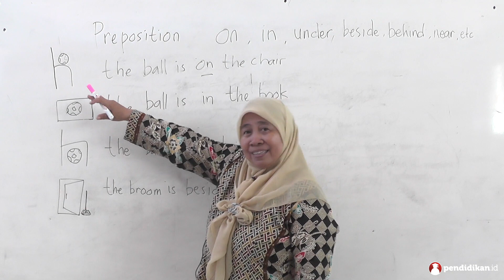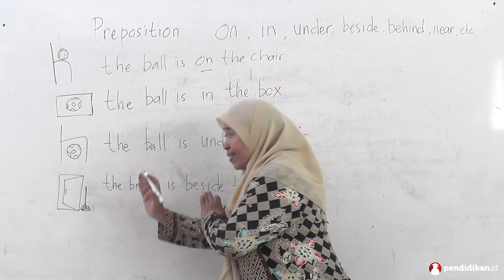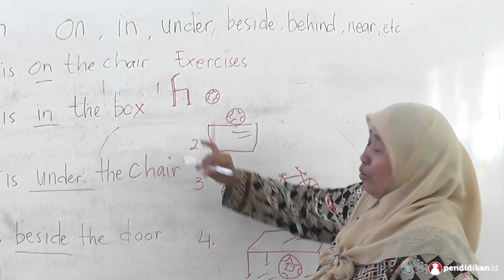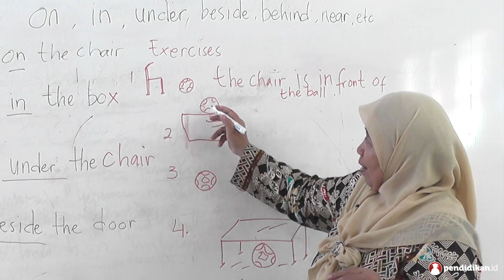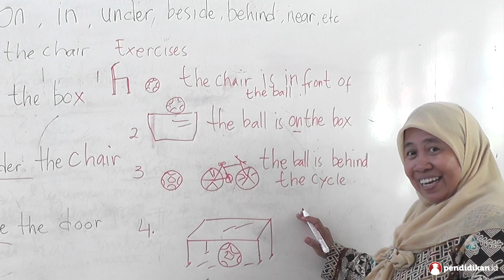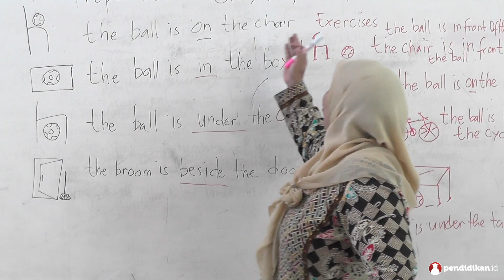Kelas 07 - Bahasa Inggris - Preposition | Video Pendidikan Indonesia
Yuk pelajari selengkapnya tentang Preposition bersama Ibu Dra. Mariah dari SMP Mardi Putera Surabaya.